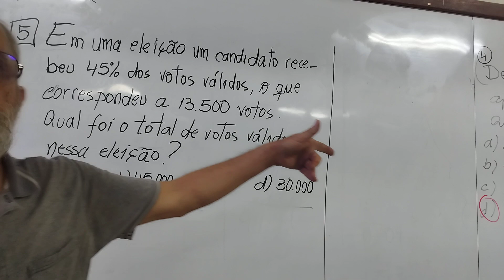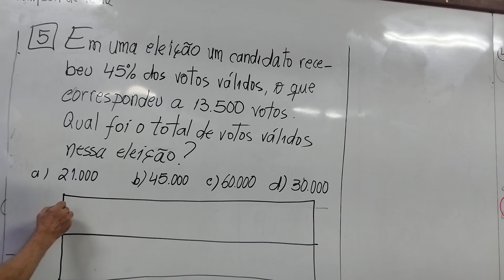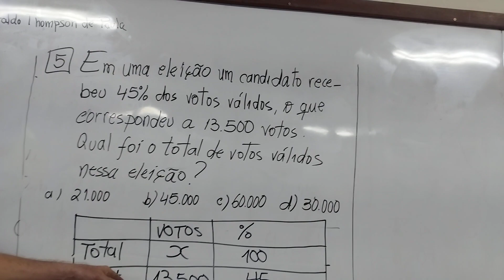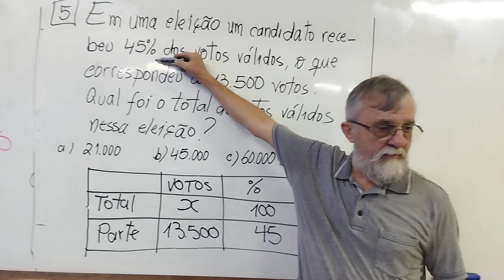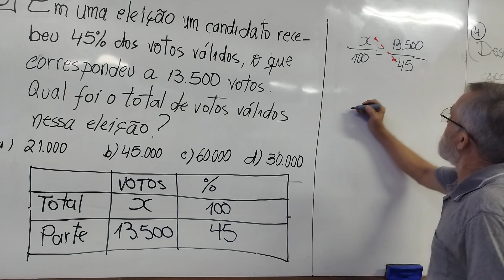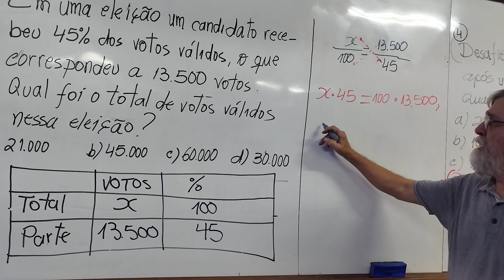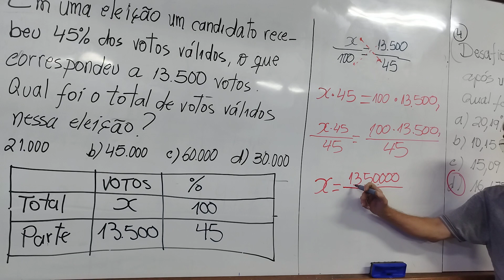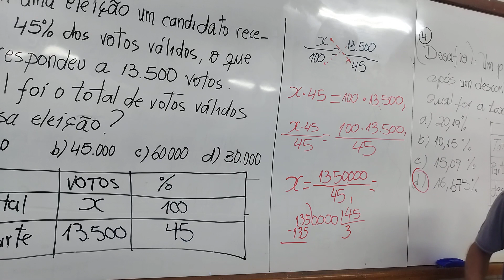7°A, B, C, D. Serrano. Calculando com porcentagem. Parte II.